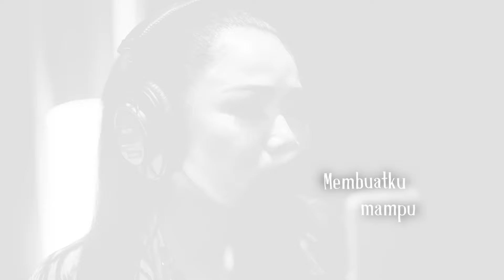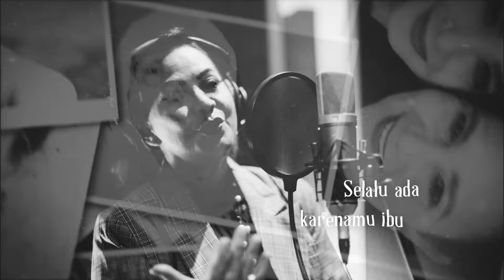IBU - Rumpies ( Vina Panduwinata, Yuni Shara, Trie Utami, Ita Purnamasari, Memes)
IBU
- RUMPIES ( Vina Panduwinata, Yuni Shara, Trie Utami, Ita Purnamasari, Memes)
*Songwriter:*
-Yuni Shara @yunishara36
- Trie Utami @iietrieutami
- Glenn Rotty
*Executive Producer:*
Faisal Nurdin @legendamusikindo
*Producer:*
 Glenn Rotty
*Arr Rhytm Section & Guitar:*
Stefanus LJ @stefanuslj
*Arr.String Section:* Alvin Witarsa @alvinissimo
*Vocal Director:* Bowo @bowosoulmate_
*Recording Studio:*
 Bros studio
*Mixing And Mastering:*
 Bams @harper_studio
*Music Video Director:*
 Ogie Sasongko @ogie.sasongko